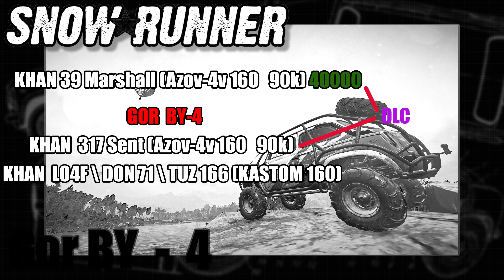Snowrunner \ Gor BY-4 \ Phase 7 \ Compete & Conquer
Gor BY-4

00:00  Вступление
00:22 Экстерьер \ Интерьер
01:34 Историческая справка \  Прототип
03:33 Автомобиль Gor BY-4 в игре
05:23 Испытание
12:14 Выводы